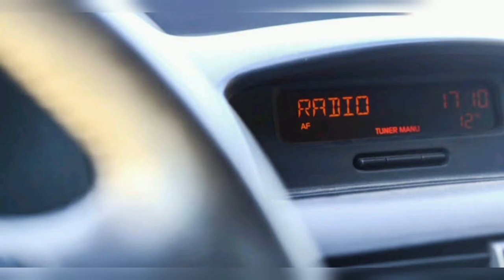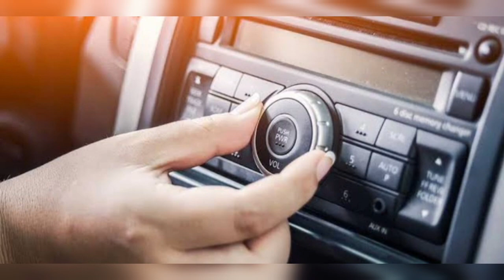World Radio Day: रेडियो से जुड़ी कुछ रोचक बातें